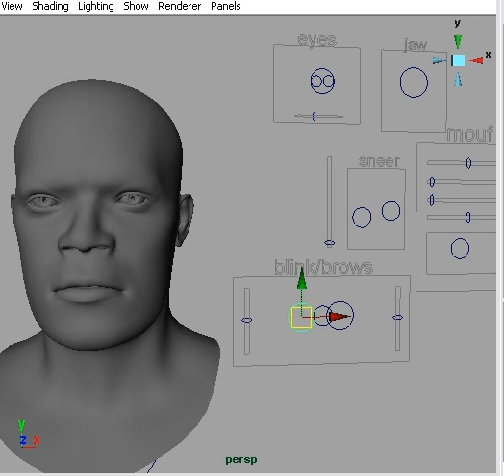Rigging Challenge First pass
this is my entry for the cgtalk.com unofficial rigging challenge. technically its a "rough draft"